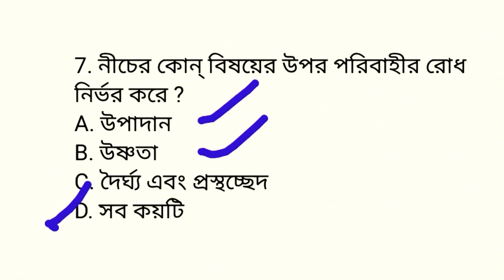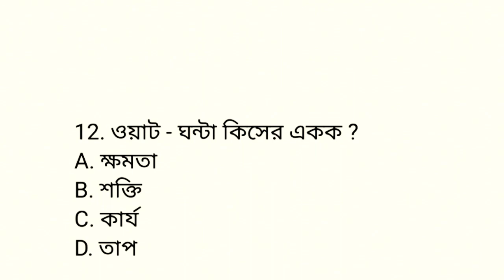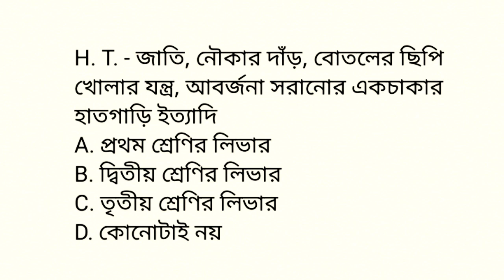GNM & ANM NURSING EXAM 2021।। Physical science question for GNM & ANM Entrance Exam 2021।।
Most important Physical science  question for GNM & ANM Nursing Entrance Exam 2021 part-8

Anm nursing
Gnm nursing
Anm nursing entrance Exam
Gnm & Anm exam2021